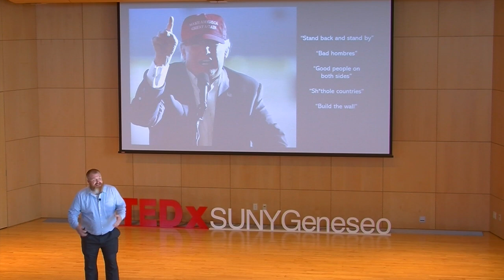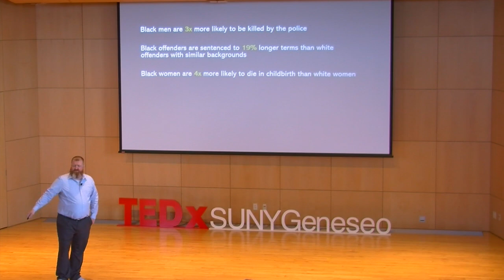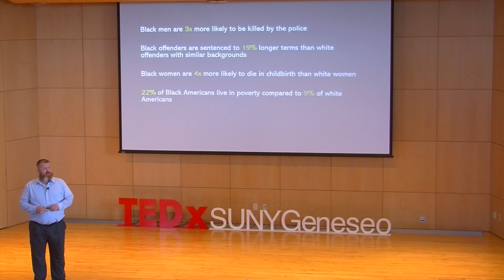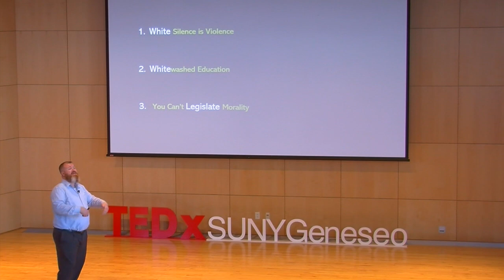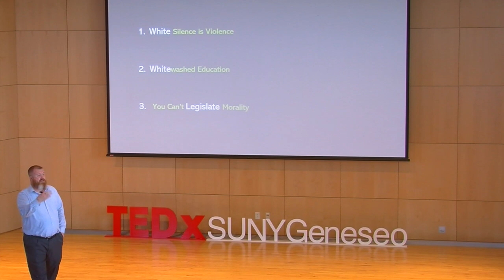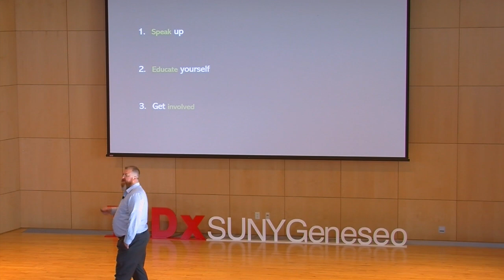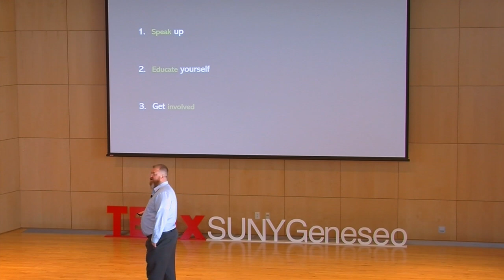White Supremacy: Same Dog, Same Tricks-Time to Change the Training | Russell Ellis | TEDxSUNYGeneseo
Russell Ellis was raised in the mountains of North Carolina where racism was “so casual it was culture”. Now he is a “reformed racist” who aims to teach other white people how to deconstruct their own racism. Listen to this powerful speech in which he talks about his childhood, the cycle of white supremacy, and what white people can do to “BREAK THE CYCLE”! Russell Ellis was raised in the mountains of North Carolina where racism was “so casual it was culture”. Now he is a “reformed racist” who aims to teach other white people how to deconstruct their own racism. Listen to this powerful speech in which he talks about his childhood, the cycle of white supremacy and what white people can do to “BREAK THE CYCLE”! This talk was given at a TEDx event using the TED conference format but independently organized by a local community.